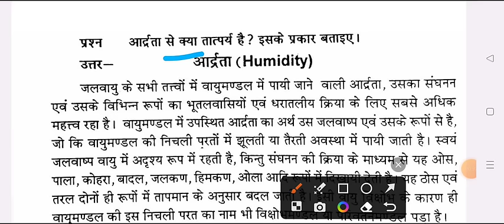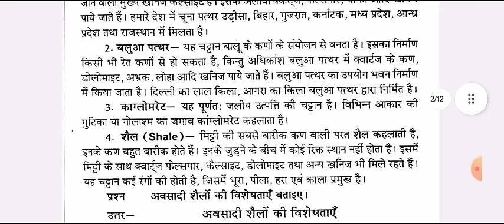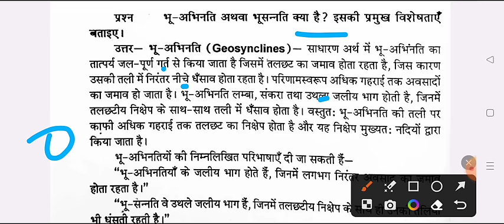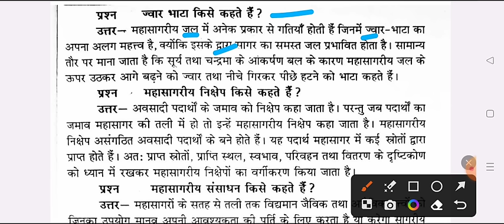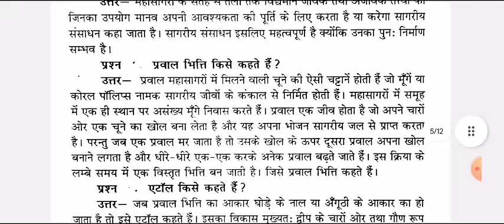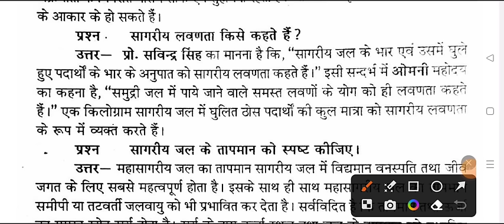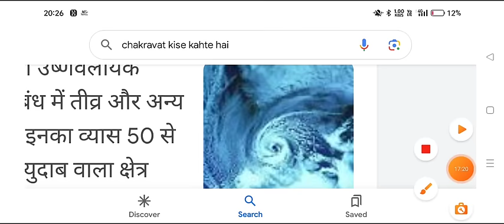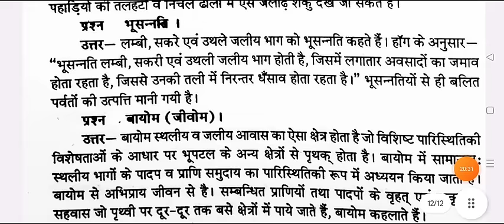भूगोल BA 1st Semester Geography Important Question 2024 | ba 1st year bhugol question answer mgkvu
ba1st semester bhugol question answers 2024

BA First year geography model paper 2024 kashi vidyapith university
BA first semester geography important question 2024
BA 1st semester bhugol question answers 2024
BA first semester geography imp. question 2023-24 ccsu
b.a first semester georaphy model paper kashi vidyapith university

ba 1st semester geography kashi vidyapith university
ba 1st year 1st semester geography mcq questions 2024 kashi vidyapith university
geography ba 1st year exam important question 2024 mgkvu
bhugol ka model paper ba 1st year 2024 kashi vidyapith university
ba 1st semester geography model paper 2024 kashi vidyapith university
ccs university geography important question ba 1st semester 2024
bhugol model paper ba 1st semester 2024 mgkvu
physical geography model paper ba 1st semester 2024 mgkvu
physical geography solved model paper 2024 mgkvu
geography question answers ba 1st semester 2024
geography mcq important question ba 1st year 2024
B.A first year bhugol model question 2024 mgkvu
B.A first year bhuogl exam 2024 kashi vidyapith university
BA first semester geography exam 2023 important question ccs university
BA1st year geography question paper 2024 mgkvu
physical geography b a 1st semester question pdf 2024 cssu
BA part 1 geography model paper 2024 kashi vidyapith university
geography ba 1st semester question answer 2024 mgkv university
georaphy previous year model paper 2024 kashi vidyapith university
ba 1st semester bhugol previous question pdf 2024 mgkvu
geography ba 1st year question paper 2024 mgkvu
BA 1st semester geography questin answers pdf 2024
geography previous year model paper ba 1st semester
ba 1st semester geography 2024 ayodhya university
B.A first semester geography 2024 kashi vidyapith university
b.a 1st semester bhugol
kashi vidyapith university  geography old paper
maharaja suhel dev university azamgarh university geography
kanpur university geography old paper

BA first semester geography most important topics 2024
bhugol important topics for ba 1st semester 2024
ba first semester geography notes
भूगोल मॉडल पेपर बी ए फर्स्ट सेमेस्टर
बी ए प्रथम सेमेस्टर भूगोल महत्वपूर्ण प्रश्न
BA first semester geography question paper 2024 varanasi university
BA 1st semester geography question answer pdf
geography BA 1st year 1st semester varansi university
BA 1st year geography previous year model paper pdf
BA first year geography old question paper pdf ccsu
BA 1st year 1st semester bhugol important question pdf